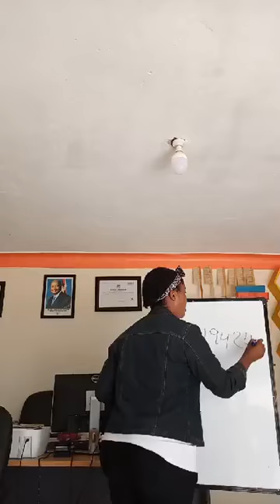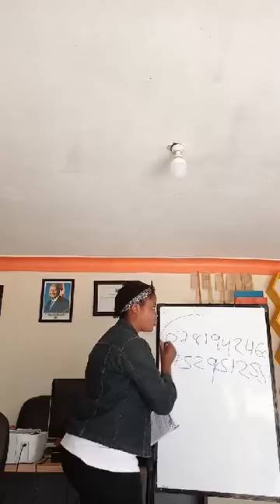National bee keeping training invitation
Shilah welcomes you all on 27th November 2021